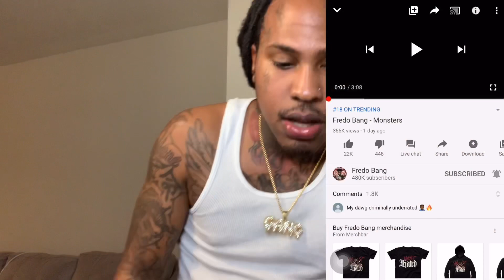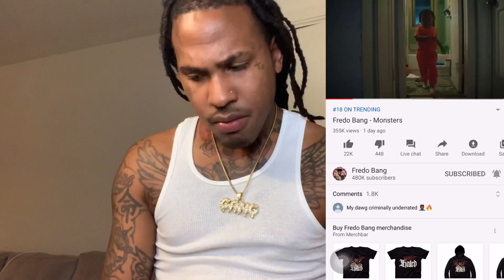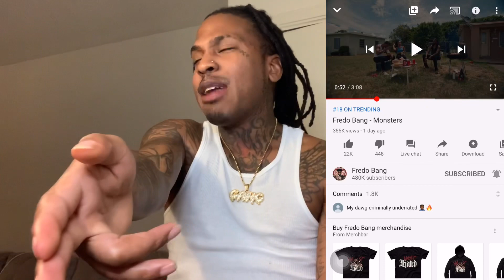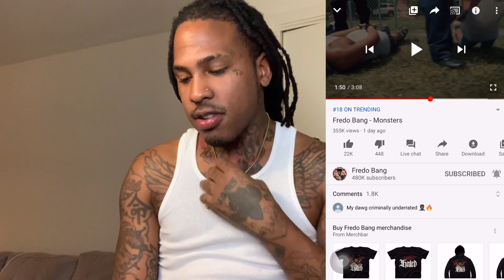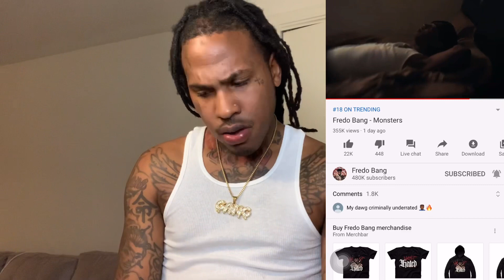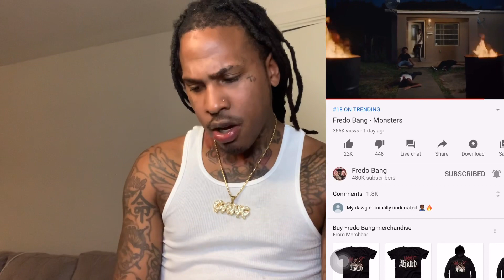Fredo Bang - Monsters (REACTION)!!!